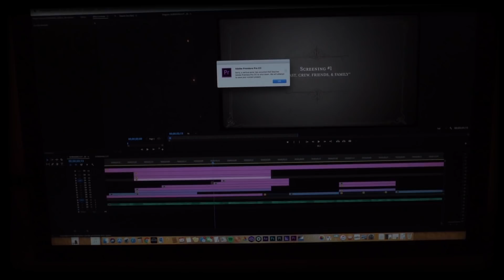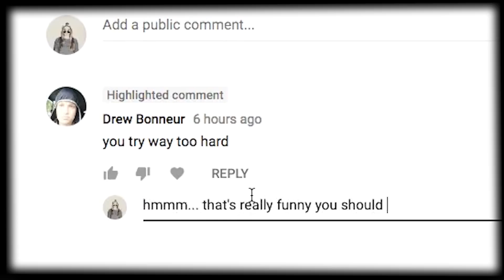THIS VIDEO IS GARBAGE